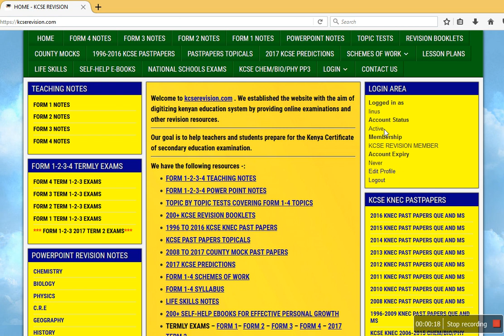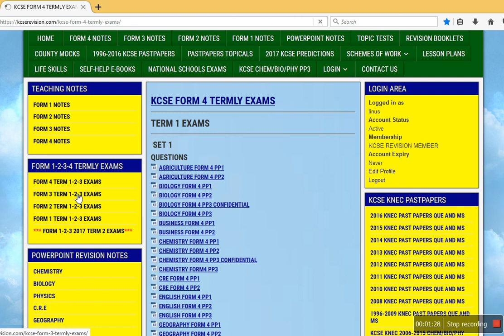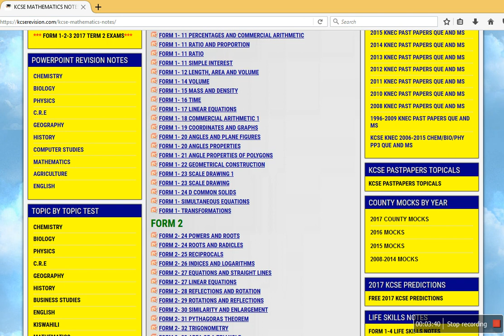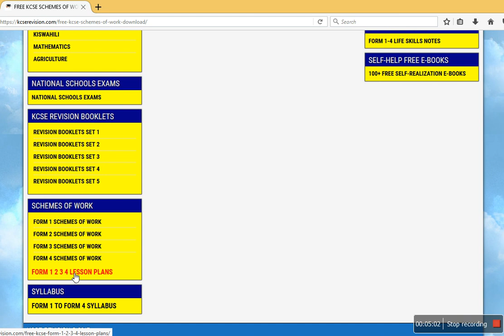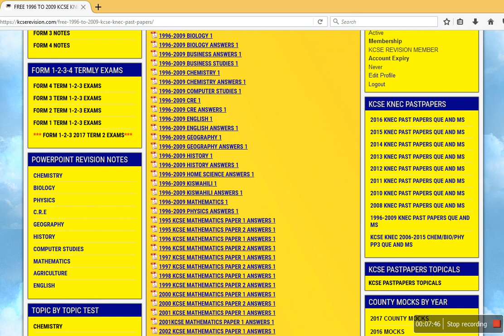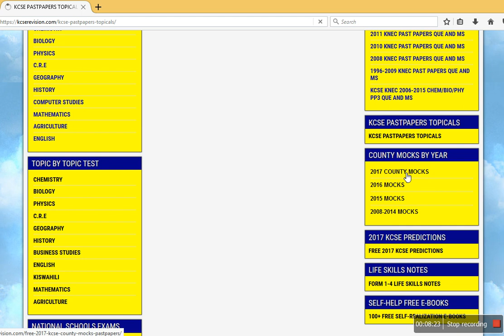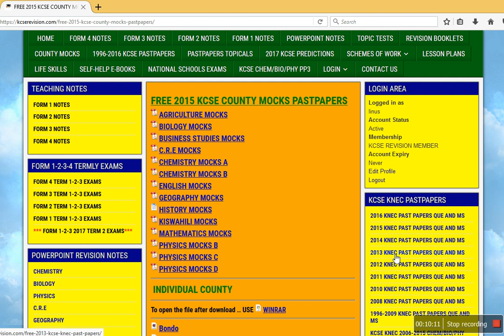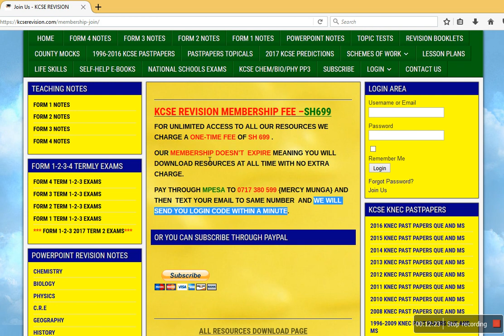KCSE REVISION- FORM 1-4 NOTES, 1996-2018 KCSE KNEC PAST PAPERS , COUNTY'S MOCKS, SCHEMES OF WORK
F1-F2-F3-F4 KCSE SYLLABUS REVISION MATERIALS
STD 45678  KCPE SYLLABUS REVISION MATERIALS
GRADE 123 LEARNING MATERIALS
PRE-PRIMARY 12 LEARNING MATERIALS
Form 1234 KCSE Revision Notes,Power Point Notes,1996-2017 Free KCSE KNEC Past Papers,Form 1-4 KCSE Revision Booklets ,Set Books Guides, 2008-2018 KCSE County Mocks,Form 1234 Schemes Of Work, Lesson Plans, Form 1234 Topic Tests,Form 1234 Term 1 2 3 Exams Questions And Marking Schemes ,Assignments ,National School Exams,
PP 1 ,PP 2 , GRADE 1 2 3 , STD 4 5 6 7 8 ALL LEARNING RESOURCES
FORM 1 2 3 4 - REVISION RESOURCES
FORM 1-2-3-4 SUBJECTS NOTES- ALL SUBJECTS  + ISIMU JAMII NOTES
FORM 1-2-3-4 POWER POINT NOTES- ALL SUBJECTS
 TOPIC BY TOPIC TESTS COVERING FORM 1-4 TOPICS
2018 TERM 1 2 3 FORM 1 2 3 4 HOLIDAY ASSIGNMENTS
200+ KCSE REVISION BOOKLETS– COVERING FORM 1-2-3-4 TOPICS
1996 TO 2018 KCSE KNEC PAST PAPERS QUES AND MS
KCSE PAST PAPERS TOPICALS QUES AND MS- FORM 1-2-3-4 TOPICS
2008 TO 2019 COUNTY MOCK PAST PAPERS QUES AND MS
2018 KCSE COUNTYS’ MOCKS-   13 COUNTIES QUE AND MS
2019 FORM 1-4 SCHEMES OF WORK – ALL SUBJECTS + FREE LESSON PLANS SAMPLES
FORM 1-4 SYLLABUS
LIFE SKILLS NOTES
200+ SELF-HELP EBOOKS FOR EFFECTIVE PERSONAL GROWTH
TERMLY EXAMS – FORM 1– FORM 2 – FORM 3 – FORM 4 – 2018 TERM 2  TERM 1, TERM 2 , TERM 3 EXAMS QUES AND MS
NATIONAL SCHOOLS EXAMS – EACH EXAM WITH QUES AND MS

STD 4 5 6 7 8 - REVISION RESOURCES
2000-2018 KCPE KNEC PAST PAPERS QUE AND ANSWERS
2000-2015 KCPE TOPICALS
STD 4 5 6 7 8 SCHEMES OF WORK
STD 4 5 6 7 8 TERM 1,2,3 MID/END TERM EXAMS QUE AND ANSWERS
STD 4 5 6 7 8 CLASS REVISION NOTES
STD 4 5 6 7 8 SYLLABUS
STD 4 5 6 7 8 LESSON PLANS
Grade 1,2 And 3 KICD Approved syllabus
Grade 1 Schemes of work
Grade 3 Schemes of work
PP1, PP2 TERM 1,2,3 MID/END TERM EXAMS QUE AND ANSWERS
GRADE 1 2 3 TERM 1,2,3 MID/END TERM EXAMS QUE AND ANSWERS
Grade 1 NOTES And Class readers
Grade 2 NOTES And Class readers
Grade 3 NOTES And Class readers
PP1,PP2, Grade 1,2,3 Lesson plans
And K.I.C.D. Competency Based Curriculum Design Materials

WE WISH YOU A HAPPY REVISION TIME AND SUCCESS IN YOUR EXAM AND A SUCCESSFUL LIFE THEREAFTER.